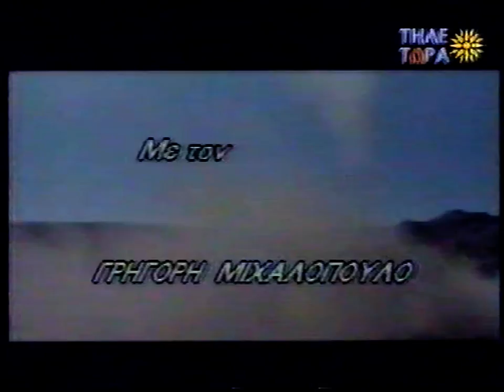ΜΗΤΡ.ΦΙΛΗΣ ΚΥΠΡΙΑΝΟΣ 3-1-94 'ΜΑΓΕΙΑ - ΣΑΤΑΝΙΣΤΕΣ'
ΜΗΤΡΟΠΟΛΙΤΗΣ  ΦΙΛΗΣ & ΩΡΩΠΟΥ( ΣΥΝΟΔΟΎ ΕΝΙΣΤΑΜΕΝΩΝ ) ΚΥΠΡΙΑΝΟΣ 'ΑΦΥΛΑΚΤΗ ΔΙΑΒΑΣΗ '3-1-94 'ΜΑΓΕΙΑ - ΣΑΤΑΝΙΣΤΕΣ' ΣΥΝΕΝΤΕΥΞΗ ΣΤΟ ΓΡΗΓΟΡΗ ΜΙΧΑΛΟΠΟΥΛΟ